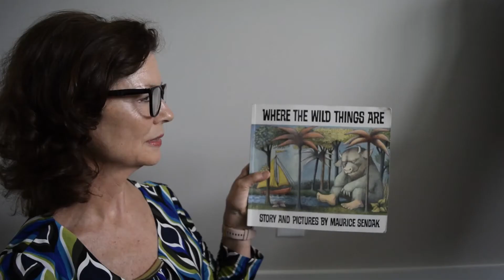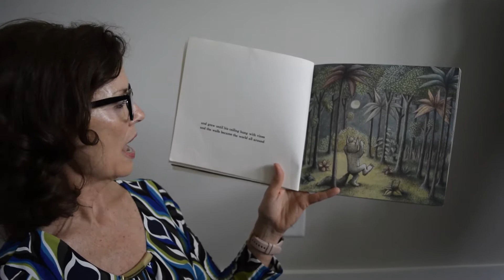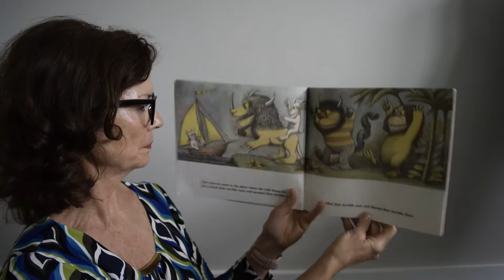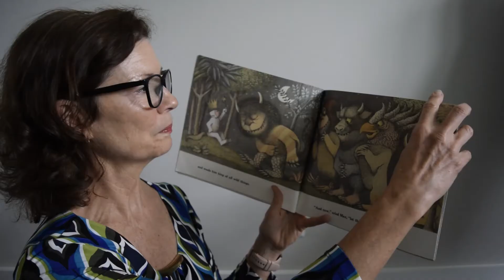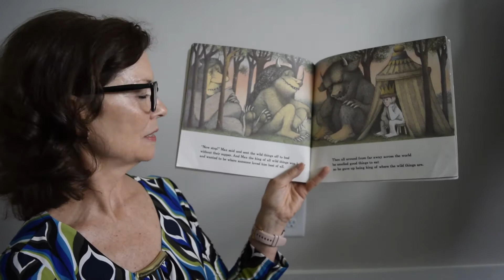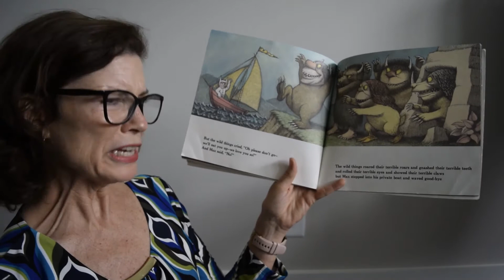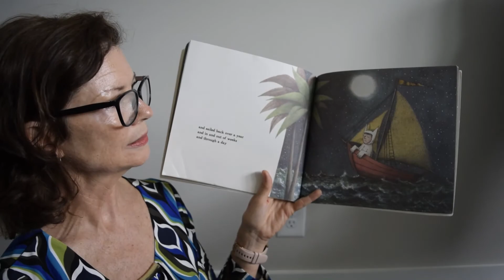Where the Wild Things Are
A full read aloud of the book.  After each page is read, there is a close-up of the page so you can talk about the picture in more detail if you would like to.  Have fun!